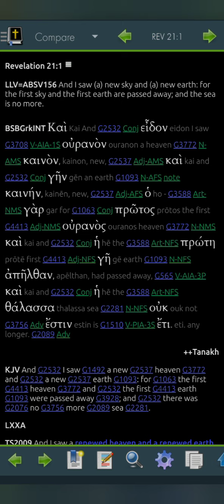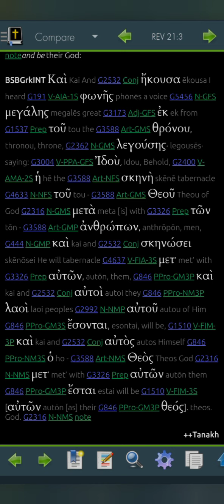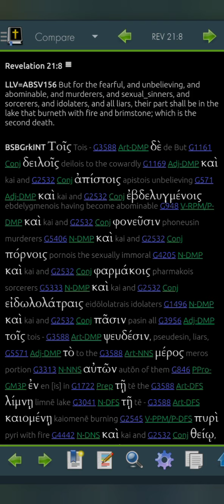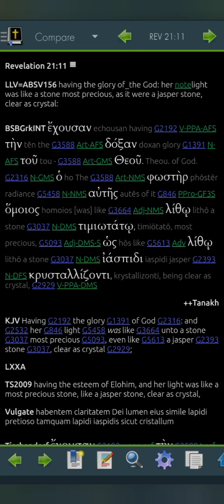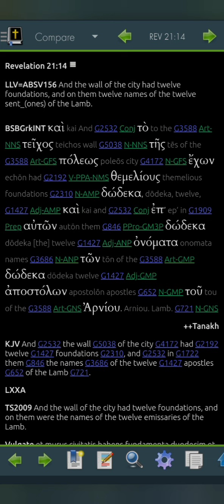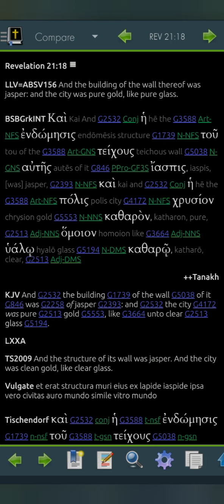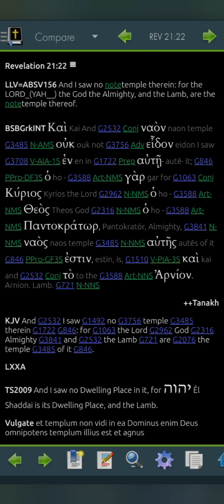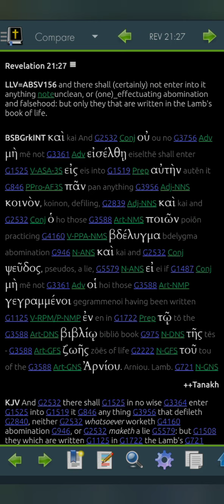Revelation 21 Greek for 2022 (Read Me The Bible, Garth.)